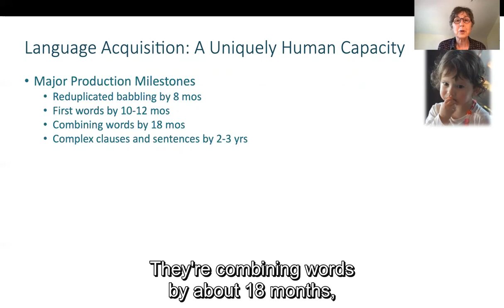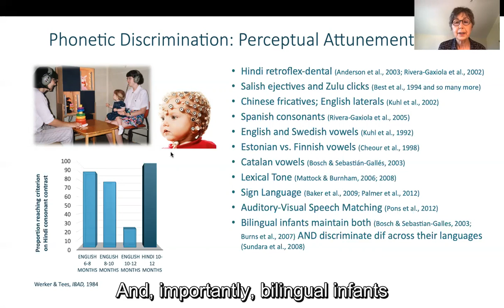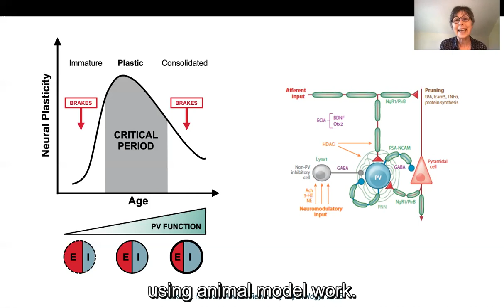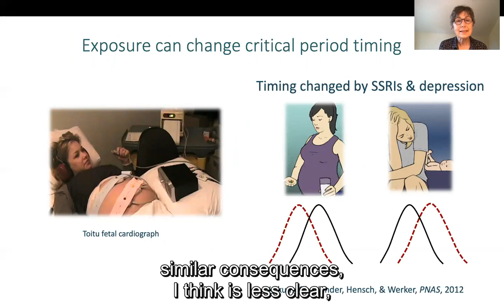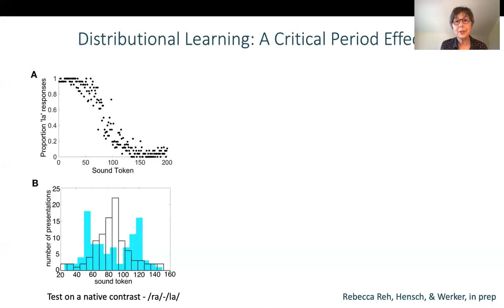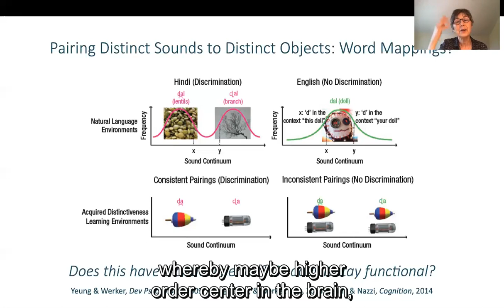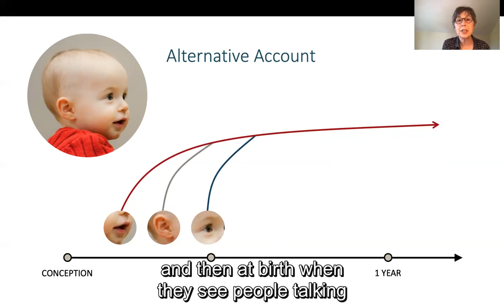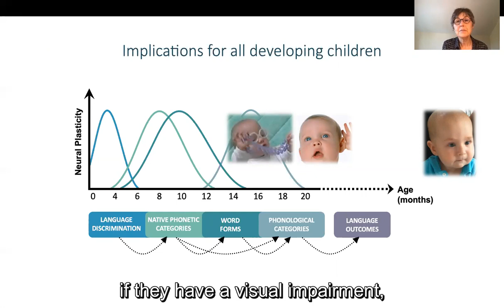Perceptual beginnings to language acquisition- Janet Werker Keynote